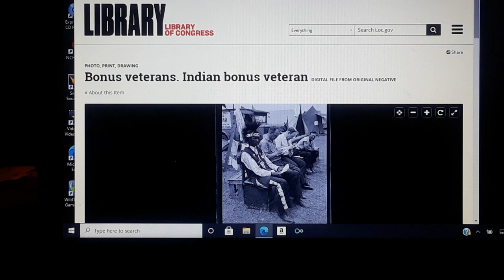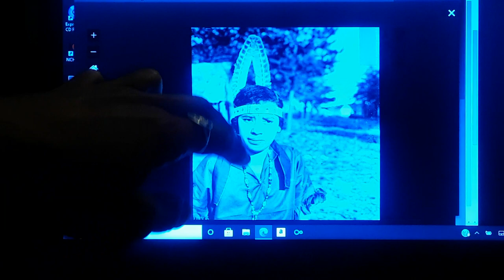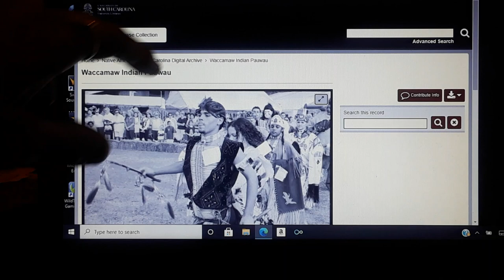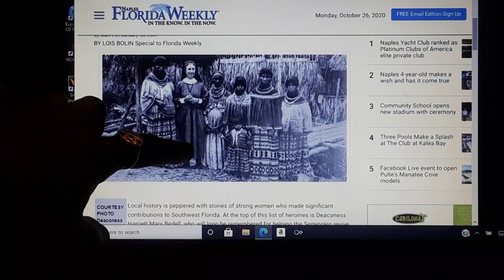The Original People of the Americas Are NOT Culture Vultures